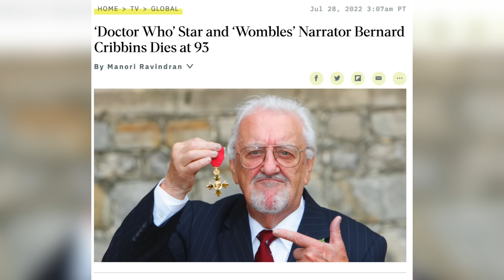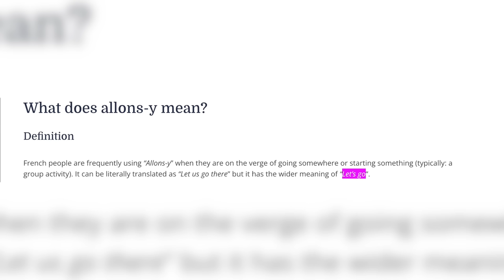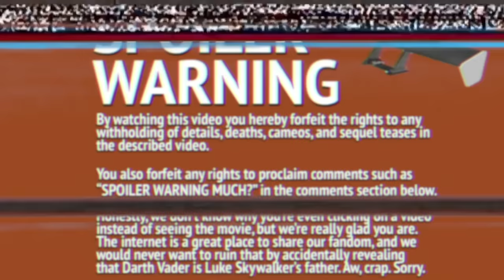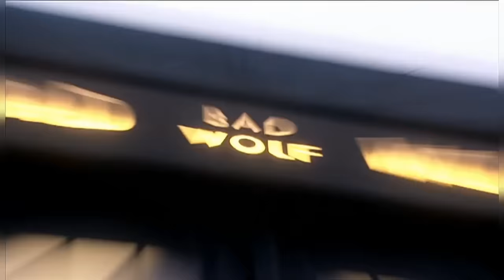DOCTOR WHO - The Star Beast BREAKDOWN - Every Easter Egg In the 60th Anniversary Special!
DOCTOR WHO - The Star Beast BREAKDOWN! Hey everyone, get your very own DOUG PLUSHIE

Doctor Who: the Star Beast is part one of the 60th-anniversary specials that featured the return of David Tennant as the 14th doctor. The episode is loaded with easter eggs and references to Donna's time as a companion, and break them all down for you right here!

Edited by Ethan Lavinsky